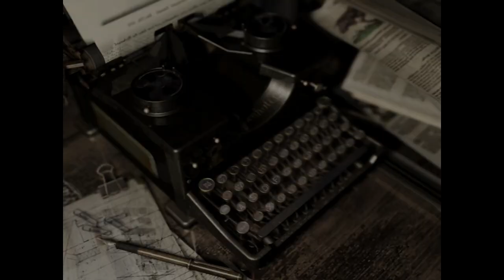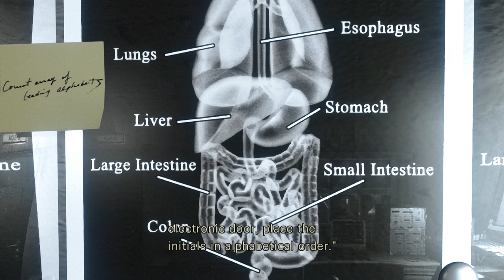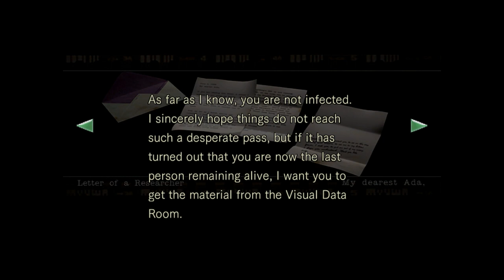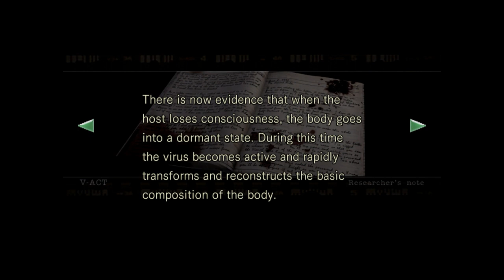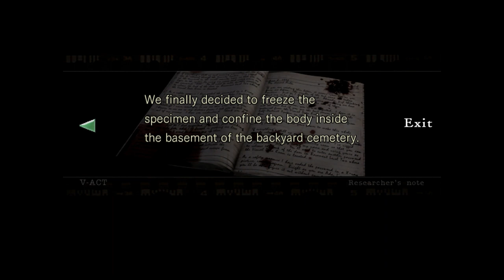Resident Evil Walkthrough - Part 20 - The Basement Laboratory (PC HD Remake)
► Josh Murphy
► j85norway
► Jay_Wotw
► Matt C
► Jesse F
► CityMorgue
► Hedgelord42
► Miro H
► El No
► Tevura
► Gabriel R
► Abby M
► Nicholas G
► Kornett89
► MikeAT2
► Raphael N
► Joseph L C
► PrincessMagical
► LilliaVenitaes
► Streeter

PLAYLIST LINKS